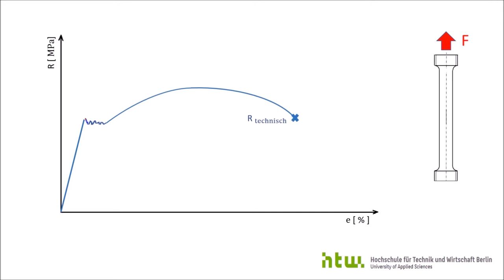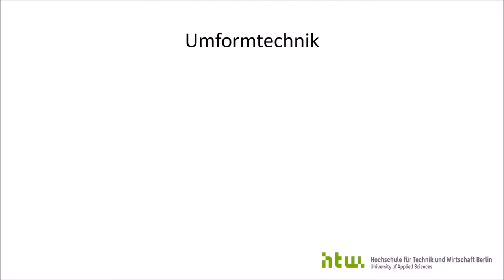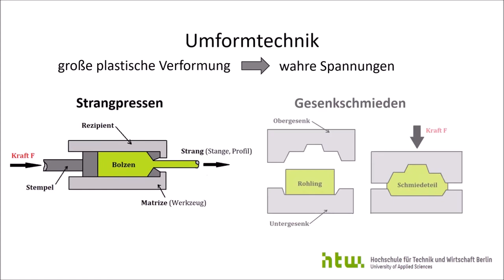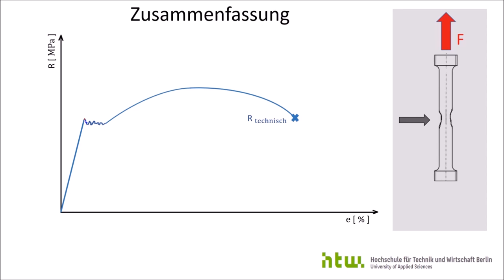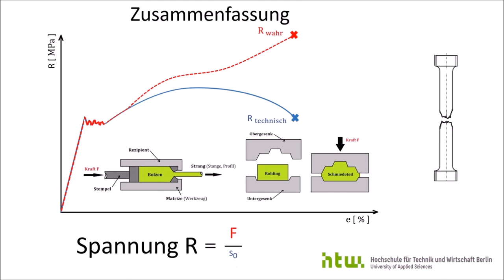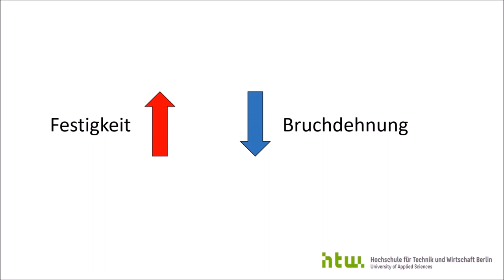Spannungs-Dehnungs-Diagramm 3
Die Entstehung des Spannungs-Dehnungs-Diagramms
Teil 3 – Technisches und wahres Spannungs-Dehnungs-Diagramm